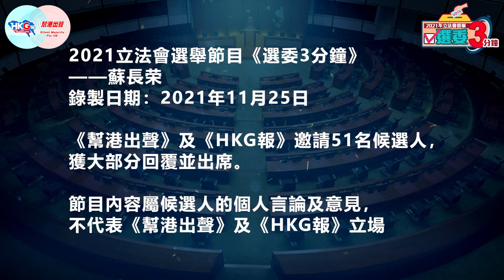【幫港出聲與HKG報聯合製作‧選委3分鐘】21號 蘇長荣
歡迎大家來到《幫港出聲》、《HKG報》聯合製作節目——2021立法會選舉之「選委3分鐘」，今集與大家介紹21號候選人蘇長荣。

21號候選人蘇長荣是全國政協委員，也是現任香港島各界聯合會理事長，還身兼多個職位，長期服務社區，貢獻國家。蘇長荣亦擁有近30年在香港和內地的投資營商經驗，推動粤港澳大灣區建設，經驗豐富。

蘇長荣以「宏揚香港所長，變革香港之短」為核心政綱，到底他對香港未來發展有何妙計？即刻去片，由蘇長荣告訴你他的從政之心！